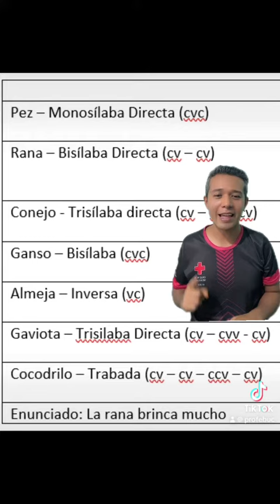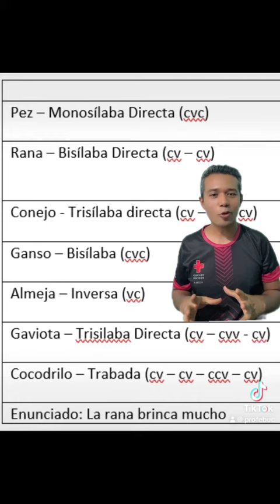Cómo saber si los niños saben leer y escribir